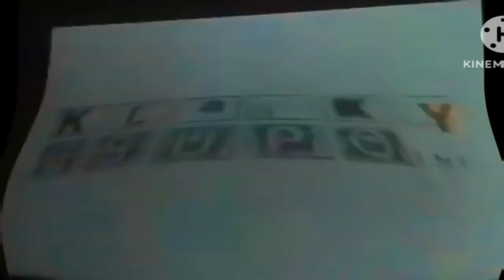Klasky Csupo History [@KCS202] In Evil Rampaging Sorcerer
Which is for @KCS202. Yeah, maybe is a gift for him.